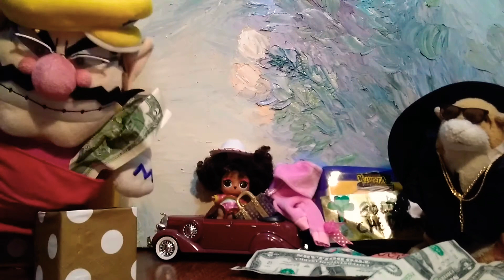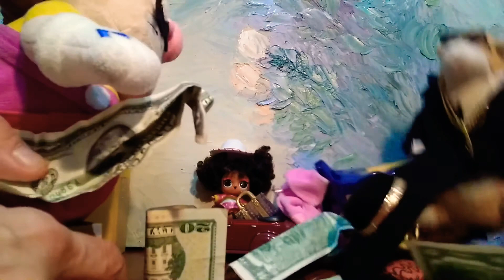Frank & Mumbles BIG Mission ! | Frankie’s World